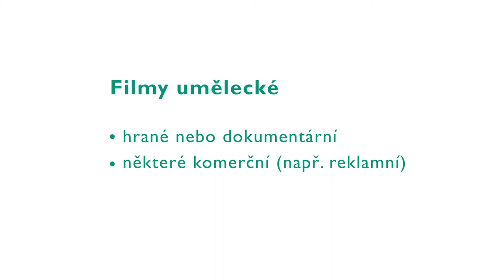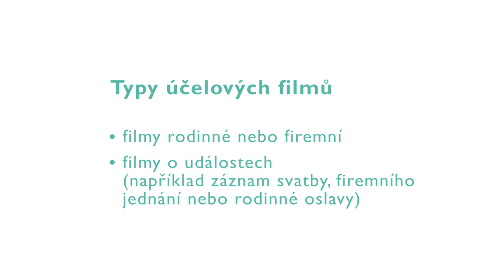Typy filmových projektů očima režiséra Ondřeje Kepky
Sedmý díl e-learningového seriálu ke kurzu 4ME235 - Profese v audiovizuální výrobě.

Nahlédněte s námi pod pokličku práce režiséra, scénáristy, zvukaře nebo střihače v naší osmidílné sérii.